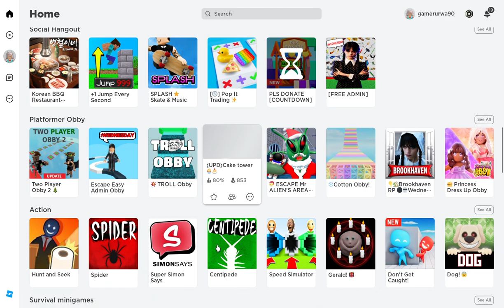splash game in Roblox